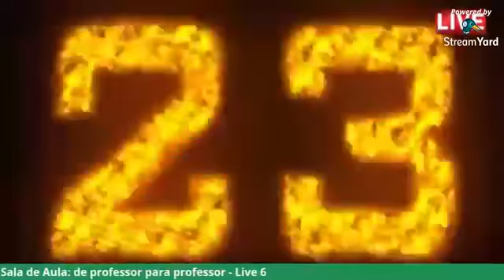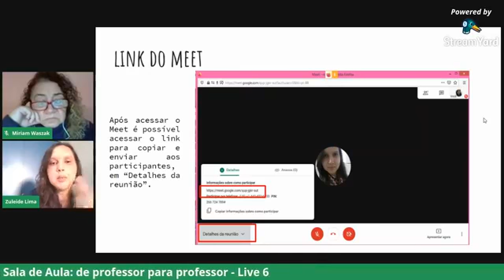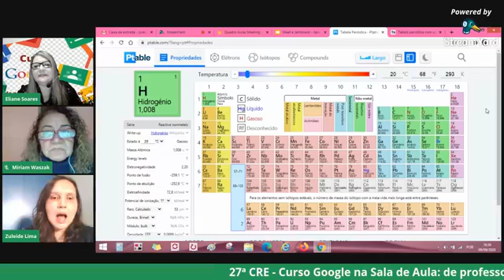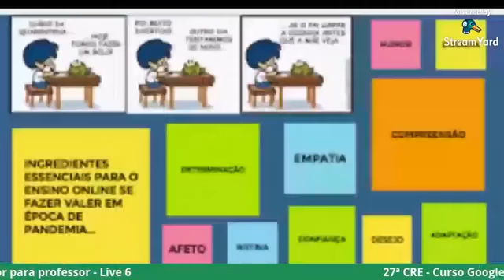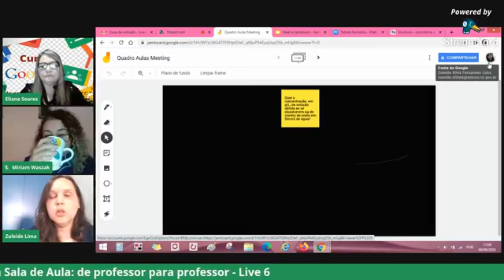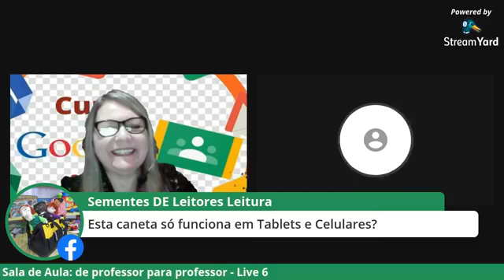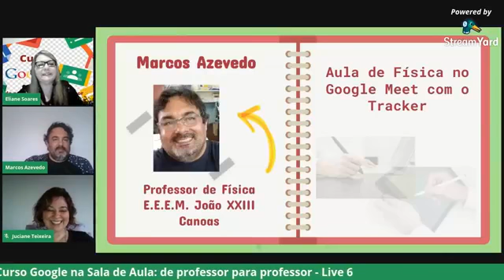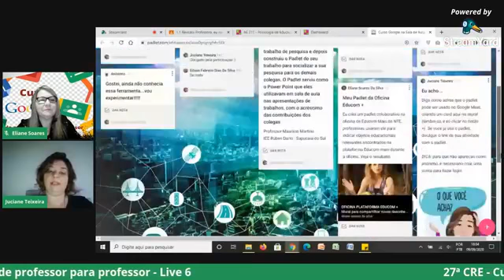Live 6 - Curso Google na Sala de Aula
Curso idealizado pelo NTE/27ª CRE, Grupo de Robótica do NTE e Grupo de professores referência das escolas de abrangência da 27ª CRE. Nessa livre teremos dicas sobre aulas síncronas com o Google Meet.